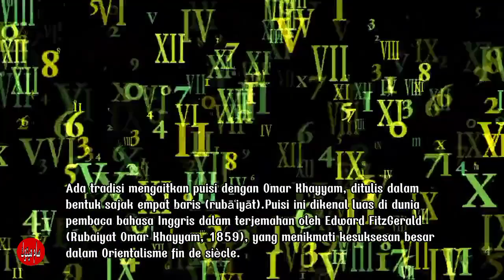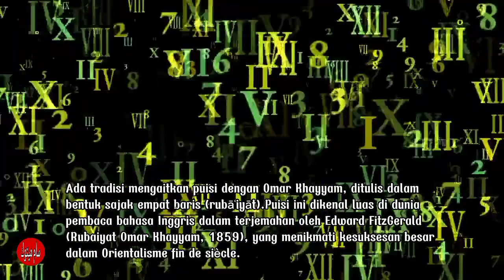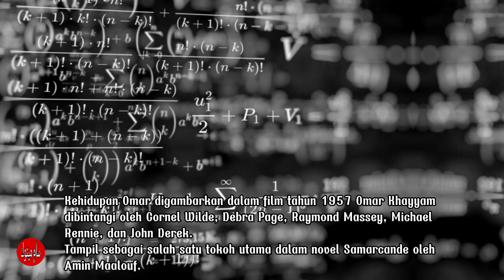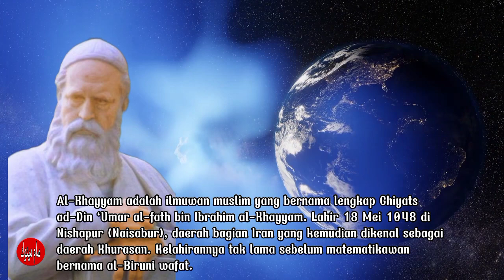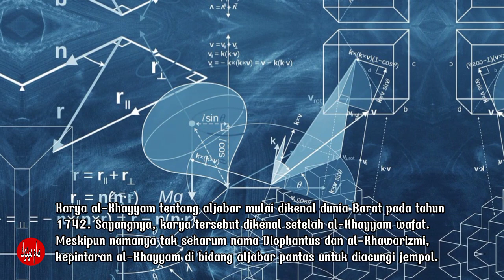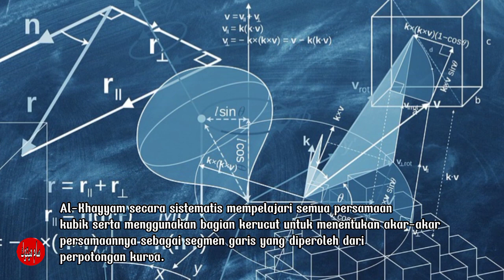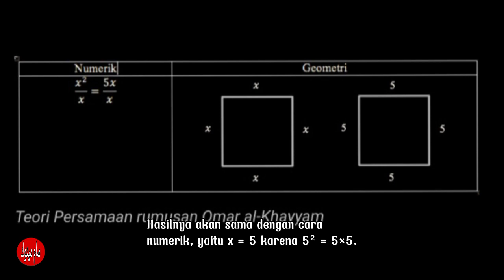umar al khayyam, umar al khayyam kisah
Umar al-Khayyam merupakan ilmuan Persia yang ahli dalam berbagai bidang, diantaranya matematika, astronomi, filsafat, sejarah, fiqih, bahasa, dan sastra. Al-Khayyam lebih terkenal sebagai penyair dengan karyanya yang berjudul Ruba’iyyat. Sajak-sajak empat baris dalam buku Ruba’iyyat telah diterjemahkan dari bahasa Persia ke berbagai macam bahasa dunia, seperti bahasa Inggris, Arab, Perancis, Italia, Jerman, Turki, Rusia, dan masih banyak lagi. Terjemahan Ruba’iyyat atau quatrains yang dibuat oleh Edward Fitzgerald semakin membuat nama al-Khayyam dikenal dunia.